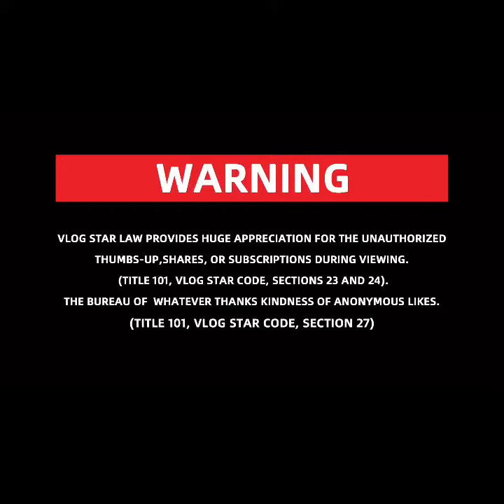Hair treatment with vinegar and conditioner